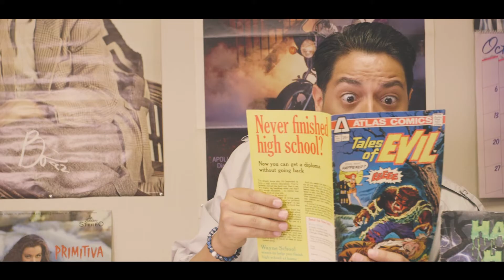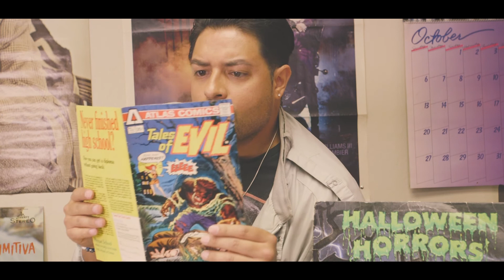The Phone Call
A typical Halloween weekend at Tone Army Records turns evil when a mysterious caller phones the shop.